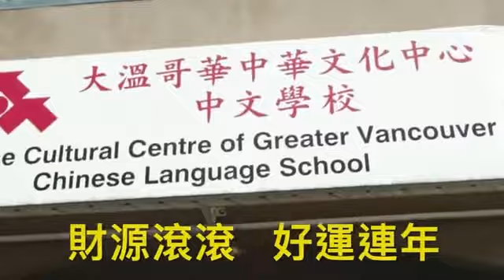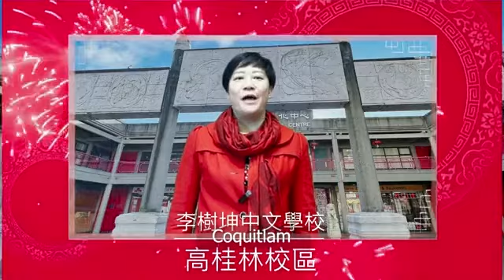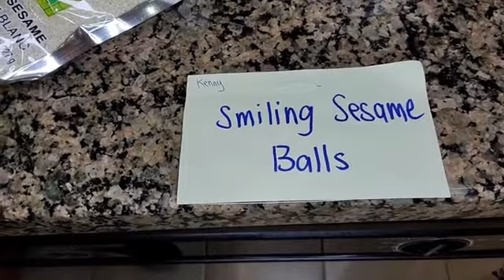A Digital Lunar New Year! 金牛獻瑞數碼直播慶新春 - Presented by Canada's Official Opposition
Join Members of Parliament from Canada's Official Opposition to celebrate the Lunar New Year!
与加拿大保守党影子内阁庆祝农历新年!